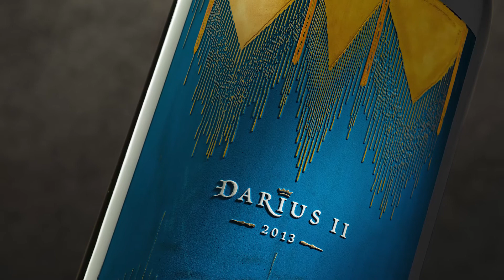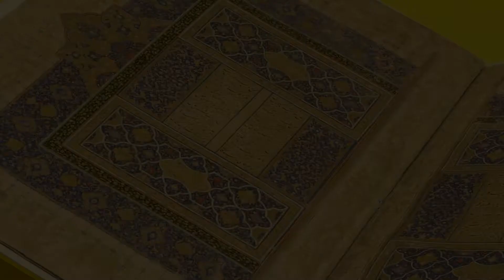The V&A's 'Epic Iran' Exhibit | Sponsored by Darioush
The Victoria and Albert Museum presents 'Epic Iran' sponsored by Darioush. This major exhibition explores 5,000 years of art, design, and culture, Epic Iran shines a light on one of the greatest historic civilizations, its journey into the 21st century, and its monumental artistic achievements.